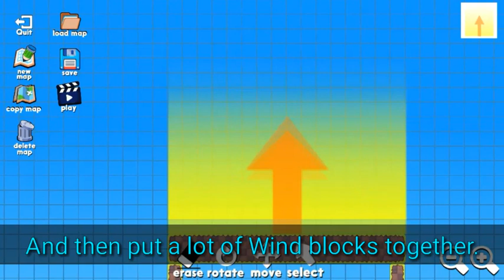How to have No Weapons on Supreme Duelist Stickman | DefenDefault4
This is how to have no weapons on gameplay.

Don't forget that I didn't do this beacuse I hate weapons. I like weapons.